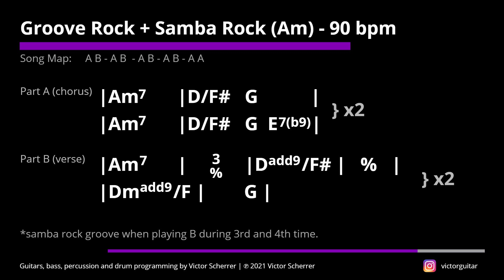Backing Track - Groove Rock + Samba Rock (Am) | 90 BPM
Hope you are having fun playing over this play-along!

     Groove Rock + Samba Rock (Am) | 90 BPM
     Guitars, bass, percussion, drum programming and mixing - Victor Scherrer

If you want to post a performance of this video, please add a link to the original track. Also, I ask you to tag me on YouTube, Facebook and/or Instagram - so I can check your performance! ;-)

USAGE:

You may use this jam track to exhibit your personal musical skills in a non-commercial recorded video or audio performance posted online.

This jam track is provided for self-educational purposes only. You may not copy, publish, distribute, extract, re-utilise, or otherwise reproduce any of my tracks for your own personal or commercial financial gain, or use as a basis for creating a derivative work.

Victor Scherrer, unless otherwise stated, is the owner of all copyright and all other intellectual property rights in the products and their contents on this video. These video, song and content remain the property of Victor Scherrer and they are not for re-distribution, transfer, assignment or sub-license. All rights not expressly granted here are reserved.